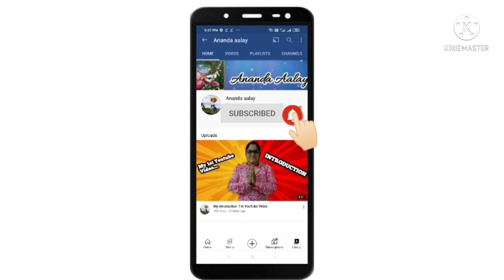😋লোভনীয় মুরগি মাংস!!! ek baar khele baar baar banate ichhe korbe....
Hii frnds. kemon acho tomra sobai...
Aj ekta new chicken recipe share korlam.
tomra try kore ami comment a janio kemon laglo tomader..
AMAR VIDEO TA PLEASE PLEASE LIKE R SHARE KARUN.